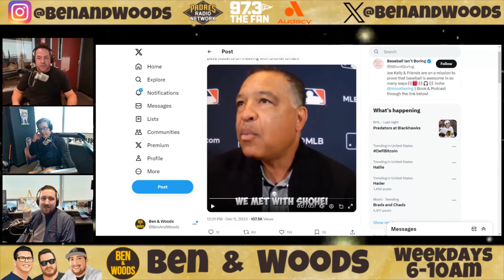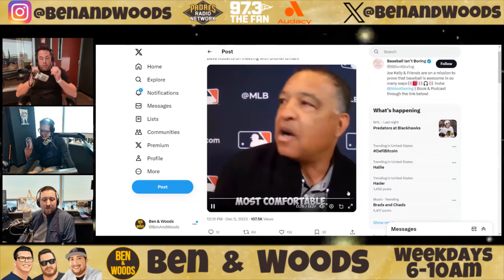DID DAVE ROBERTS SCREW UP THE dODGERS CHANCES AT OHTANI?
Ben & Woods discuss comments made by dodgers manager Dave Roberts on Tuesday at the MLB Winter Meetings, and whether or not those comments will have any impact on his team's chances of signing Shohei Ohtani.

Catch us weekdays on 97.3 The Fan from 6-10am PST as we try to entertain you and talk about our beloved San Diego Padres!

Join our Ben & Woods Tier 1 discord and chat with the community throughout our show, during Padres games, or whenever you'd like!

Did you know Ben & Woods are on Cameo now??

Give us a follow and watch on Twitch!